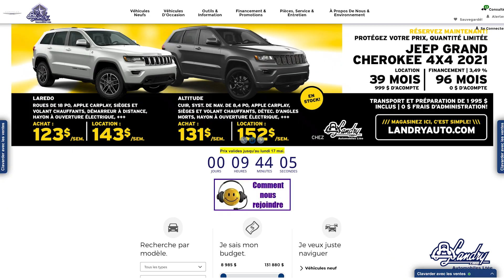2021 Jeep Grand Cherokee/Dodge Durango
Visitez notre site LandryAuto.com pour accédez à notre inventaire en ligne de Dodge Durango et Jeep Grand Cherokee 2021 à prix tous pré-négocier.

LandryAuto.com : Prix/Paiement directement en ligne. Ici C'est Simple! 0$ Frais Admin. Frais de Transport de 1,995$ INCLUS.

Chrysler Dodge Jeep Ram Dealer in Laval since 1949
103 Curé Labelle, Ste-Rose, Laval H7L2Z2
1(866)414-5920